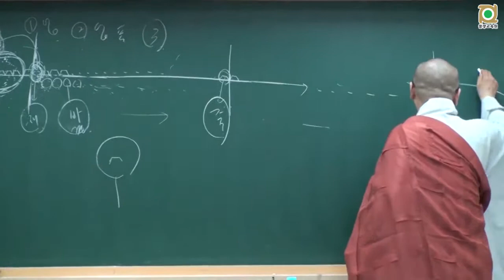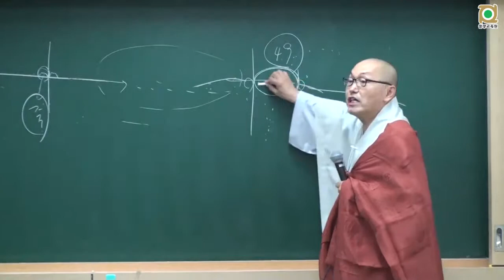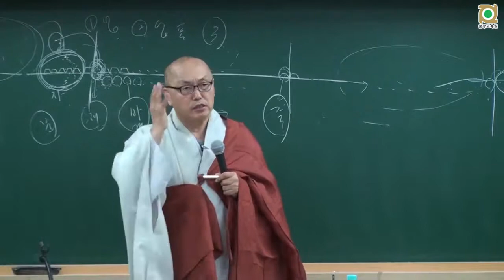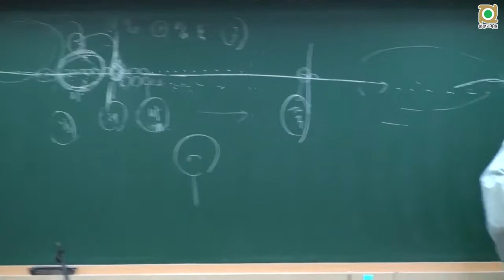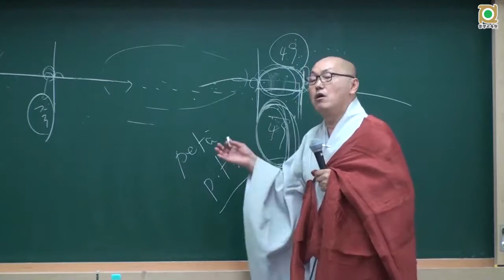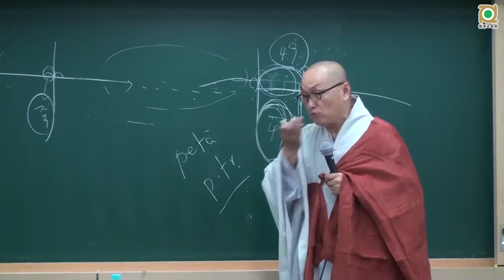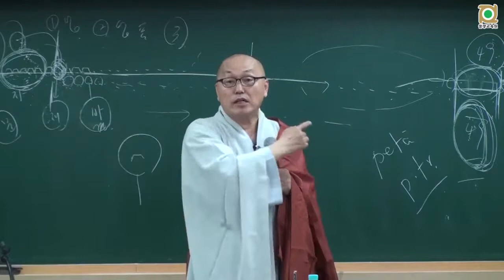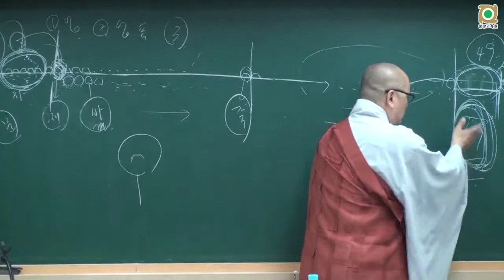아비담마 길라잡이 - 53 제1권 p327 중유中有 중음中陰 49재